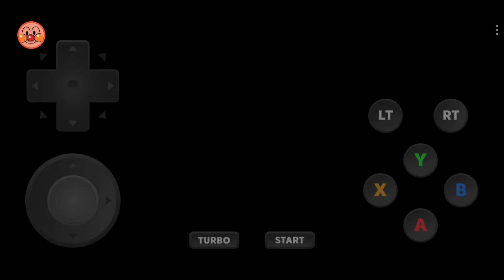안드로이드 드림캐스트 에뮬레이터 redream (KenJu)